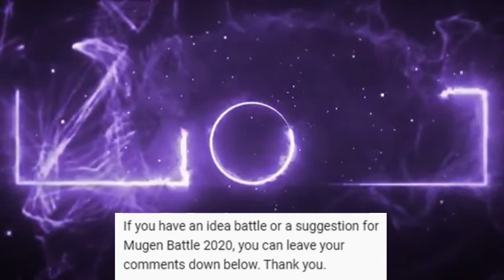RX-78-2 Gundam vs. BX-02 BLODIA (Cyberbots). (Mugen Battle 2020) Gundam vs.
2 giant famous robots fighting.
They both pilot the mech and
they both use heavy weapons.